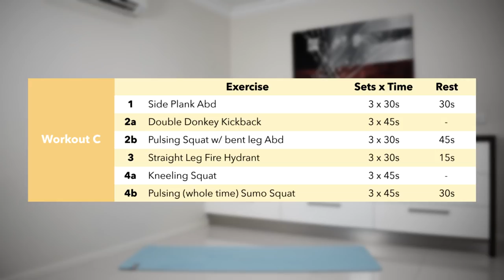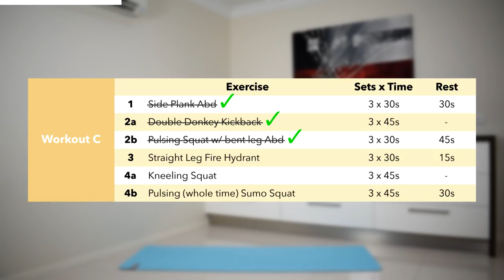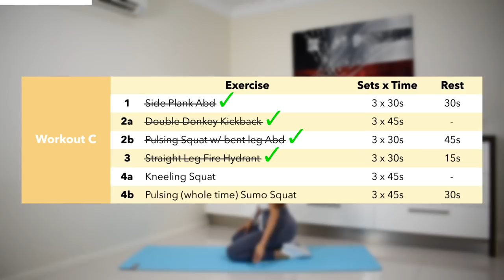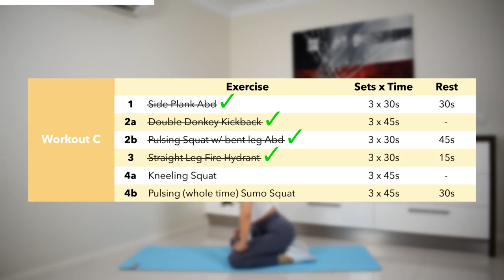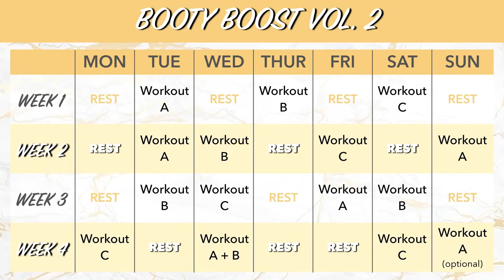25 MIN BOOTY BOOST WORKOUT | Build a Booty with Getfitbyivana's Home Glute Program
Today, I bring you a sneak peak into my Home Booty Boost Program by sharing a VOL. 2 workout video 😊

Outfit worn by PHLURT. Launching 11th of May

The program includes:
- 9 follow-through workout videos
- Plus more!

1)
Beach by MusicbyAden & Jurgance